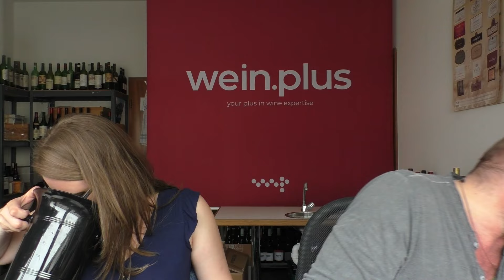Nachproben 2024 | Spätburgunder aus Deutschland (Vier "Kurzvideos", Teil 2)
Der Chefversuch hat die Liste verschlampt, deswegen müssen wir die Weinreihenfolge nachreichen. Mit "wir" ist natürlich der @seegucker0147 gemeint, klar (der mal wieder eine Kiste Wein brauchen könnte, oder?).

Jedenfalls probieren Kim und Sam Spätburgunder von Seeger, Greiner, Müller-Catoir sowie Klaus Peter Keller, der mit seinem unglaublichen Meisterwerk wohl die neue Messlatte für Pinot Noir in Deutschland gesetzt hat.